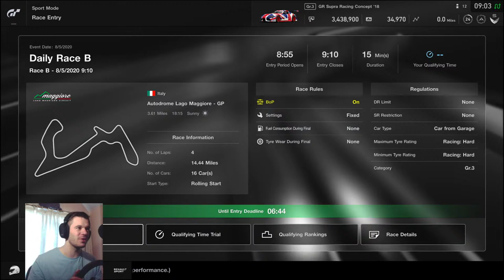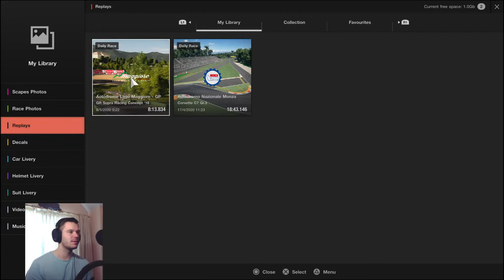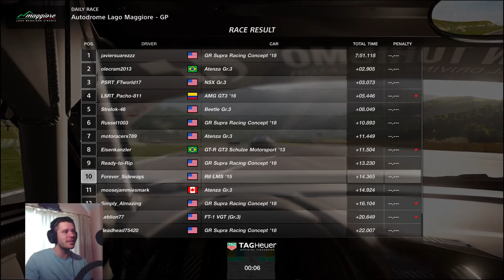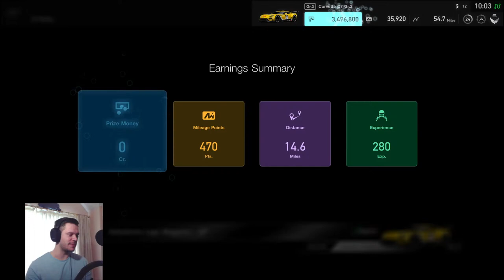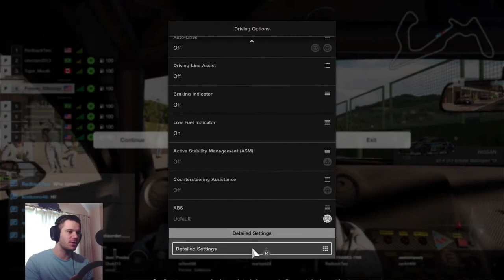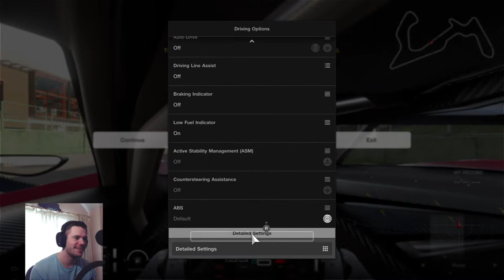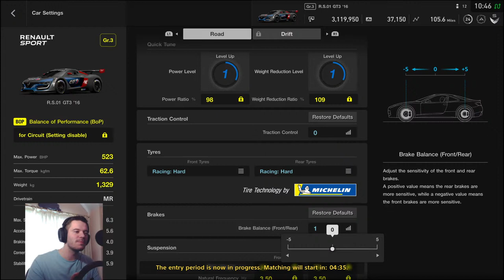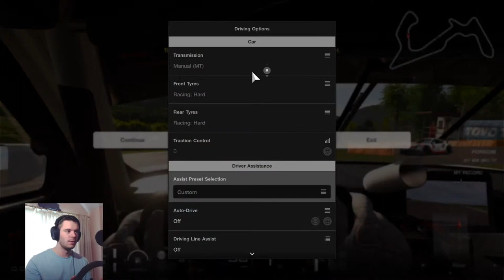LAST TO 1ST CHALLENGE!! - GT Sport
BATTLING FROM THE BACK!!

Everyone loves a Last to first Challenge!! LET'S FINISH THE WEEK STRONG!!

ENJOY RACERS!!

TWITCH is another place to see more of my content!! Click the link and head over to join in!

Sunday -Thursday Livestreams at 11am (EST) 4pm (BST)
LiveStream Highlight videos everyday!!

MAX TIER SUPPORTERS!!

Colin McCrdeie! JEV_Tearsey89! Rebel on Tour! Kenneth Herrmann!  Ryan Vieira! Scott Dobson!  Nipperdog! Thierry!